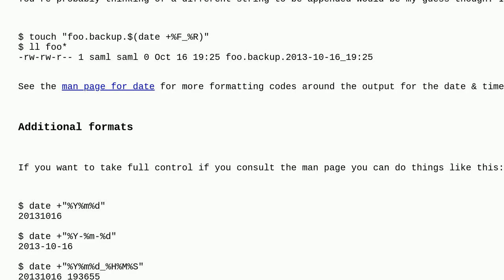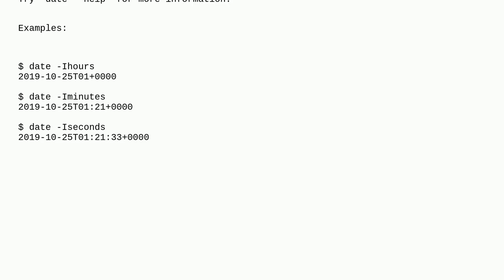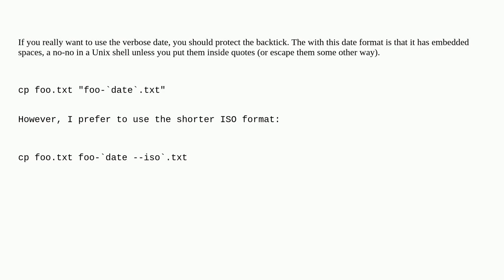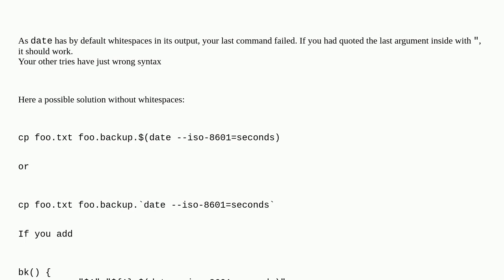Unix: How to append date to backup filename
How to append date to backup filename

A special thanks goes out to the awesome community

  date shell cp